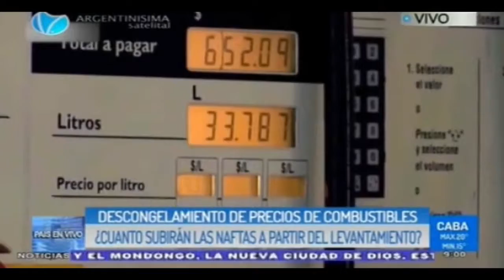Las naftas subirian hasta un 20%